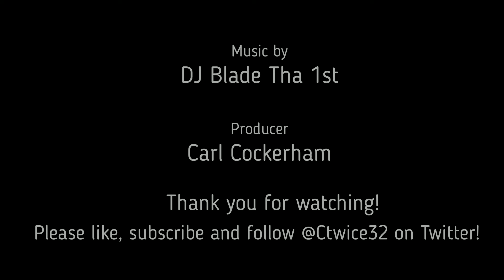What the Raider defense has to do to beat Lamar Jackson and the Ravens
The Las Vegas Raiders have to fix some things and then some to have a chance to beat Lamar Jackson and the Baltimore Ravens.